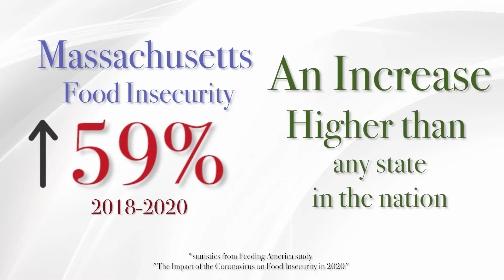The Garden Path Fundraiser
Hanging out with Christine Paxhia is always a hoot, and this time around, you're all invited!

Help us raise support for the Milton Community Food Pantry by signing up for the Garden Path Live Thanksgiving Special, and get yourself a beautiful Thanksgiving centerpiece that you'll make yourself, right alongside Christine, as she guides you on live television on Monday, Nov. 23rd. You'll be able to ask her questions while she's on the air via Zoom, too!

Click below to sign up!